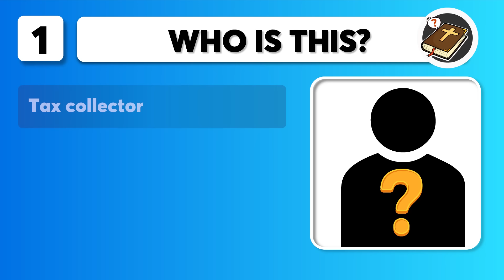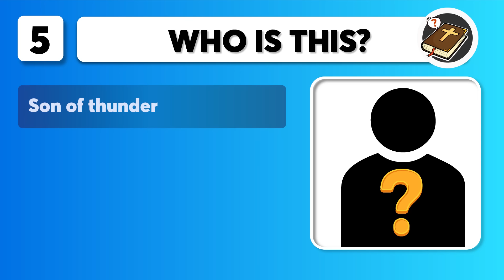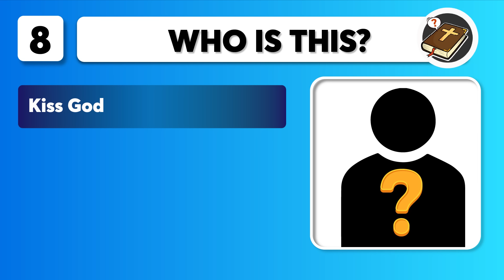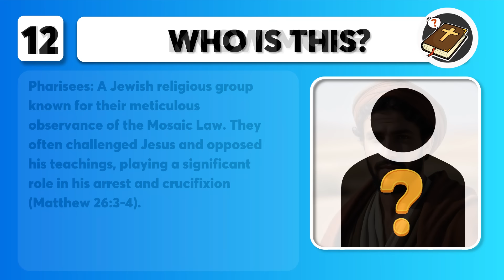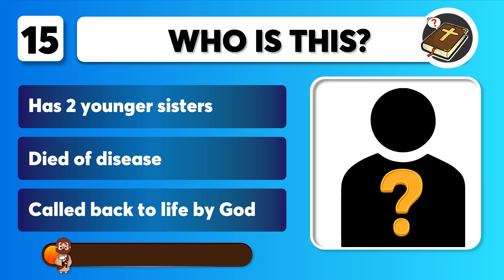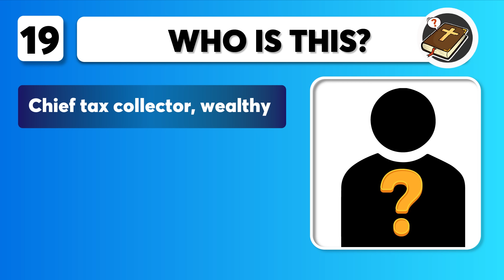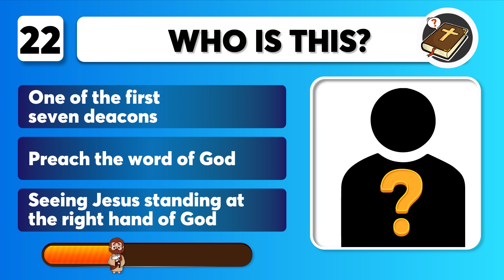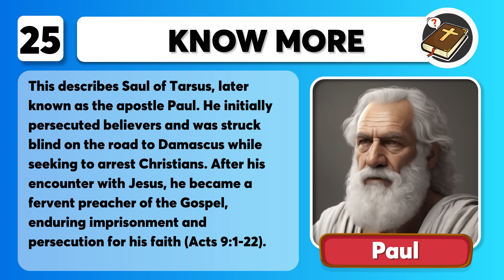25 BIBLE QUESTIONS - WHO IS THIS? TEST YOUR BIBLE KNOWLEDGE | The Bible Quiz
Calling all Bible enthusiasts! 📖 Ready to unlock the secrets of the Scriptures? Join us for an exciting episode of The Bible Quiz, where we'll tackle 25 intriguing questions under the theme 'Who is this?'. From well-known figures to lesser-known heroes, we'll journey through the pages of the Bible together. Whether you're a seasoned theologian or just starting your exploration, this quiz is tailor-made for you. Grab your Bible and let's dive into the adventure! 🕵️‍♂️ | The Bible Quiz